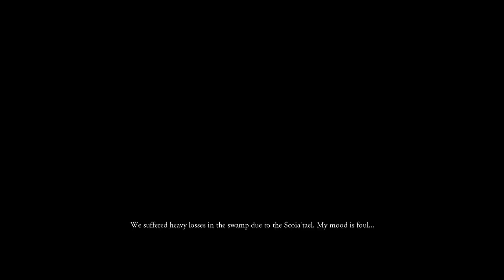The Witcher 1 - Part 15 - Fighting the Professor and Azar (Playthrough) - Let's Play - 1080P 60FPS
Mixing it up a little bit and doing one of the most requested series, A WItcher 1 Playthrough. I will begin by playing the witcher 1 in full, then moving onto the witcher 2, then moving onto the witcher 3. If you guys have any awesome witcher 1 information, that you want to share fell free to comment and I'll definitely try and reply!
Mod list - Rise of The White Wolf, 20% Faster Movement Mod